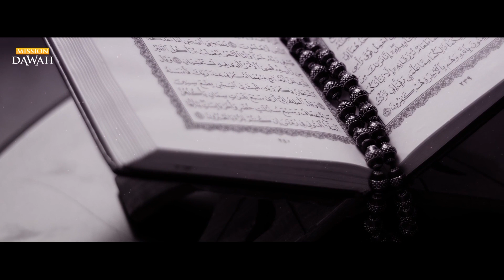Кто такие Чуждые (Гураба)? - Шейх Билял Ассад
Сильное напоминание от шейха Биляла Ассада (Bilal Assad) - Кто такие Чуждые (Гураба)?